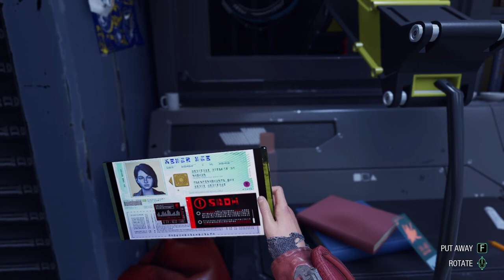Evna Plays Guardians of the Galaxy Episode 14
🚀 Saving the Galaxy, One Wisecrack at a Time! 🌌
Join Evna as we blast off into a cosmic adventure in Guardians of the Galaxy! Get ready for action-packed battles, hilarious banter, and a ragtag team of misfits trying to save the universe (mostly by accident). Experience the unique story, epic soundtrack, and chaotic dynamics of Marvel’s most unpredictable heroes.

About the Game:
In Guardians of the Galaxy, you’ll take control of Star-Lord as you lead your crew through wild intergalactic adventures. Make tough decisions, fight off bizarre enemies, and jam out to an iconic 80s soundtrack—all while trying to keep the team from tearing each other apart.